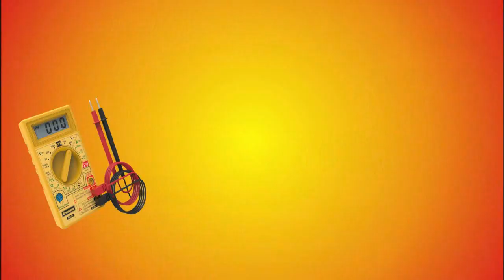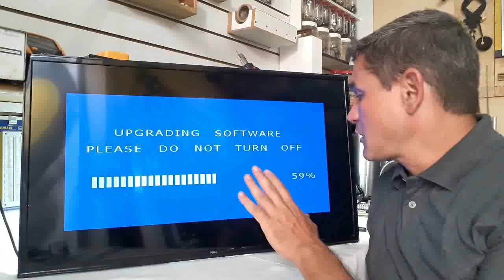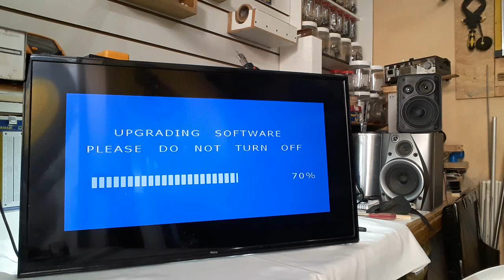PHILCO PH32S46DSG - LIGA APARECE A LOGO E REINICIA NOVAMENTE - Vídeo Nº 032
Um problema aparentemente simples, mais as vezes aparecem algumas complicações no meio do caminho.

* Domingos | Uma programação não específica, mais dentro do conteúdo do Canal.

Foco em Consertos de eletrônicos e Manutenção.
Possivelmente ajudo aos clientes, espectadores, entusiastas e assinantes do canal.

Ajude-me a aumentar meu canal inscrevendo-se.
**NOVAS PUBLICAÇÕES**
Clique no sininho e deixe-o ativo para recebe-las.
**COMENTE**
Deixe as suas dúvidas em comentários, ao serem respondidas poderão esclarecer as dúvidas de outras pessoas.
**CURTA**
Para que o vídeo possa alcançar outras pessoas.
**COMPARTILHE**
compartilhar é ajudar o crescimento do canal.

Se você considera APOIAR MEU CANAL, doe qualquer valor em minha conta PAYPAL
Como gratidão por sua doação e colaboração para melhoria do canal, seu nome será mencionado no meu próximo vídeo, nos créditos finais e na descrição.

(Para entrar em contato comigo sobre um patrocínio?)

AGRADECIMENTOS

Atenciosamente:
ALEXANDER GUSMÃO.